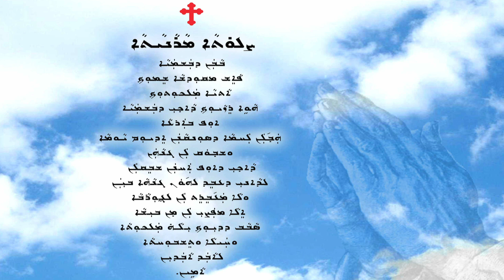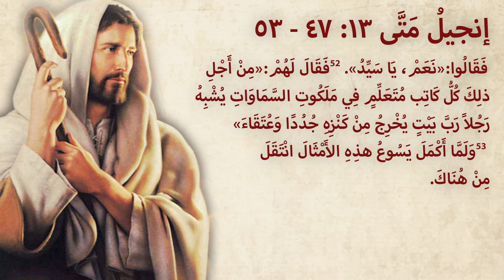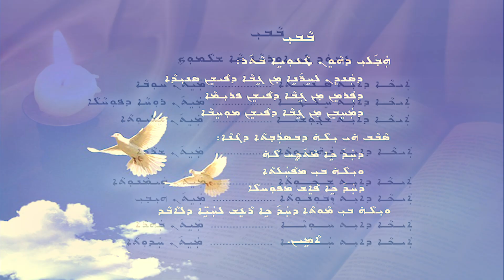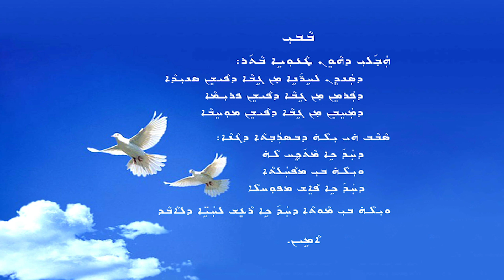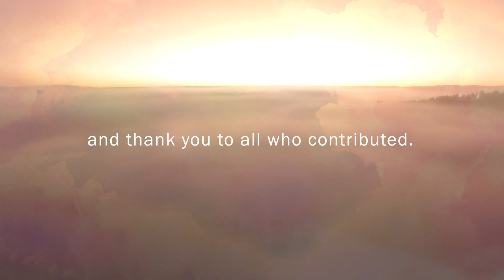PARABLES OF CHRIST | THE DRAGNET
Language: Assyrian
Description: His Grace Mar Mari Emmanuel's commentary on the Parables of Christ. The Parable of The Dragnet (Matthew 13:44-53) is the fifth commentary in this series.